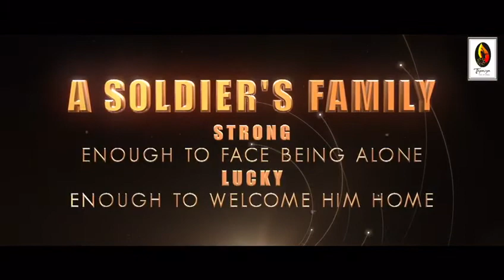ASAIMUGHAM DANCECOVER ARMY PATRIOTIC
We at Tapasya are a bunch of ordinary wives & mothers ! We are not diplomats or politicians or soldiers  ! WE SIMPLY DON’T UNDERSTAND THE LANGUAGE OF WAR ! All we know is the LANGUAGE OF LOVE & OF LOSS and the best way we know to convey it from our souls is using our soles ! Here is our humble tribute to those mothers , to those wives and to those daughters of every soldiers family whose ultimate destiny may be to GIVE US THEIR ALL !!! 🙏🏼🙏🏼🙏🏼